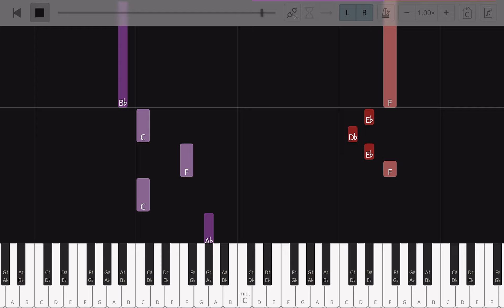How To Play "Pehle Bhi Main” (Advanced) from Animal | Bollypiano Tutorial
Learn how to play "Pehle Bhi Main” (Advanced) by Vishal Mishra.

Become a Bollypiano member and gain access to:

• 1,000+ arrangements with our interactive sheet music player
• 2,000+ accurate and downloadable music sheets & MIDI files at discounted rates